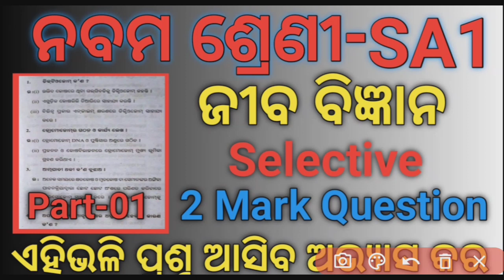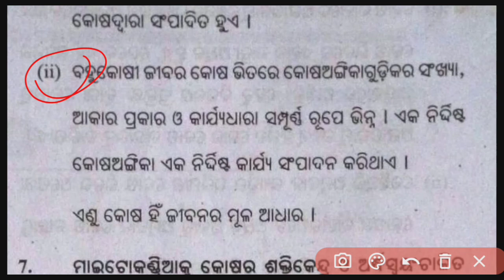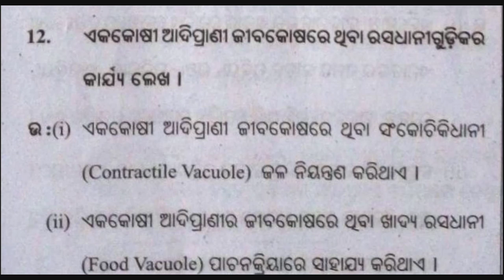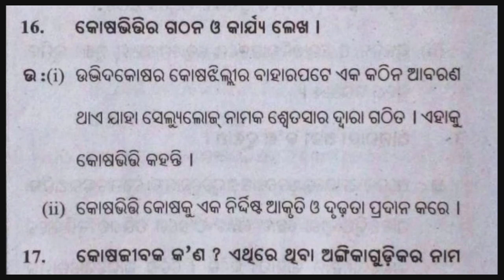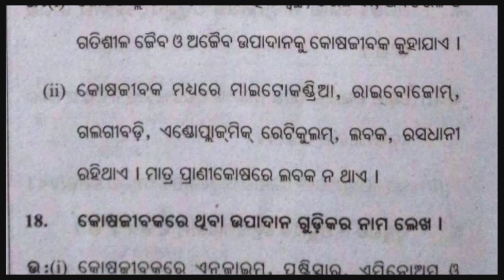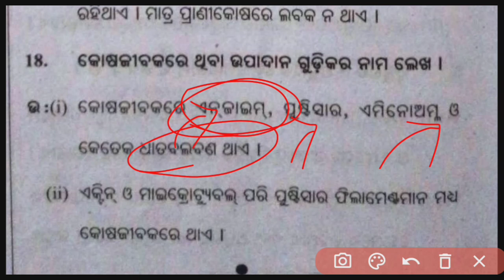9th Class SA 1 Selective Science Question #9 Class Life Science SA1 2 Mark Question#SA 1 SCL 9 Class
9th Class SA 1 Selective Science Question #9 Class Life Science SA1 2 Mark Question#SA 1 SCL 9 Class
9 Class Life Science 2nd Chapter Selective Questions For SA 1 Exam
9 Class SA 1 Exam Science Selective Questions With Answers of Odia medium School
Cell Structure Selective Questions Of Class 9
9th Class SA 1 Science Selective 2 Mark Question
9 Class Life Science Selective  Question Of SA 1
9th Class SA 1 Science Selective 2 Mark question Question
9 Class Life Science Selective  Question Of SA 1
9 Class Life Science 2nd Chapter Selective long question with answers of Odia medium School
9 Class Life Science Selective l Question For SA 1 Exam
9 Class SA 1 Exam Selective 2 Mark  question with answers of Odisha board School
PM Tutorial
Structure and function of Mitochondria
Mitochondria 2 Mark question in Odia
PM Tutorial